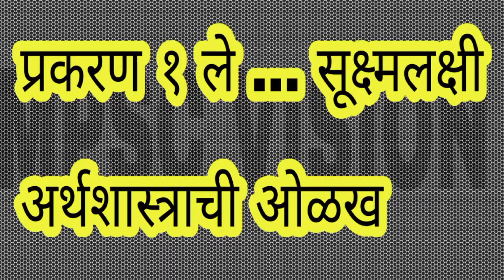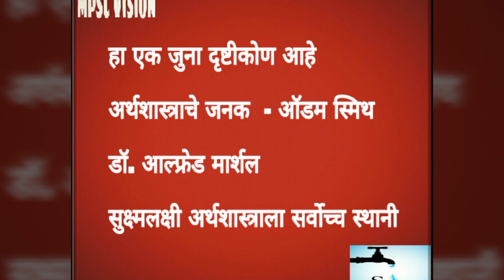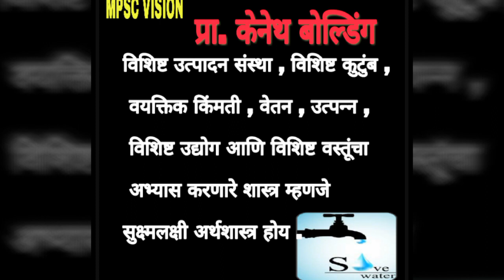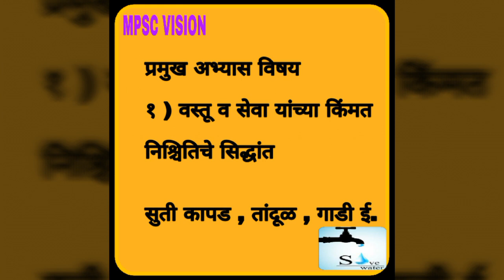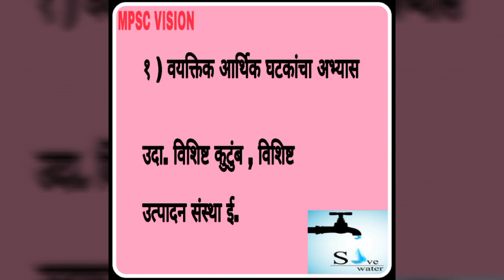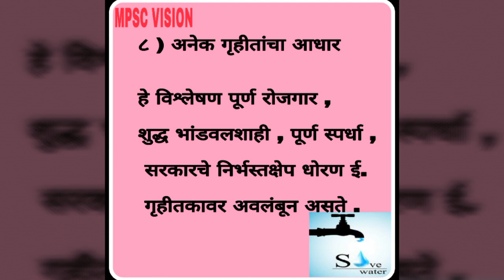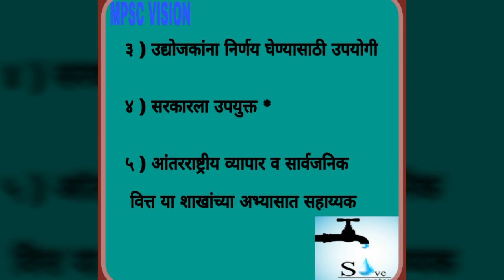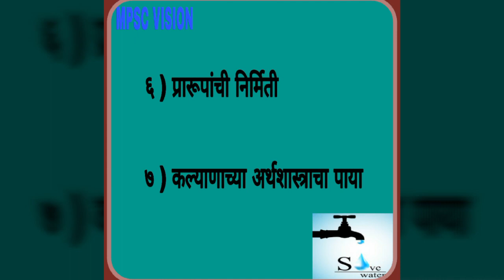Class 12 th economics part 2 maharashtra State Board वर्ग 12 वी अर्थशास्त्र भाग - २ by Mpsc Vision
mpsc vision
MPSCVISION
नमस्कार मित्रांनो या Lecture पासून आपण इयत्ता 12 वी अर्थशास्त्र या विषयाला सुरुवात करणार आहोत यात आपण 12 वी अर्थशास्त्र या विषयातील प्रकरण १ ले प्रकरण १ ले ... " सूक्ष्मलक्षी अर्थशास्त्राची ओळख " या पठात आज आपण .

सुक्ष्मलक्षी अर्थशास्त्राची ऐतिहासिक वाटचाल

सुक्ष्मलक्षी अर्थशास्त्राचा अर्थ आणि व्याख्या

सुक्ष्मलक्षी अर्थशास्त्राची व्याप्ती व अभ्यासविषय

सुक्ष्मलक्षी अर्थशास्त्राची वैशिष्ट्ये

सुक्ष्मलक्षी अर्थशास्त्राचे महत्व व उपयुक्तता अभ्यासणार आहोत .

Useful for mpsc , upsc and all competitive exams

धन्यवाद जय हिंद जय महाराष्ट्र
Mpsc Vision
MPSC VISION